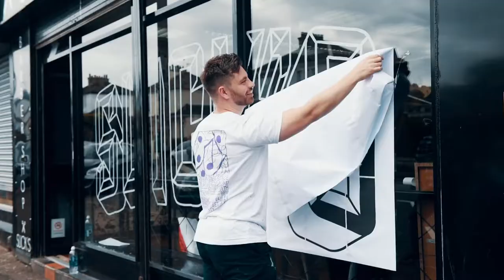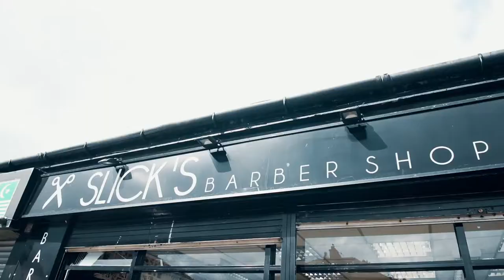Slick’s Barbershop | Lettering Window Mural vol.02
Slick's Barbershop was coming up to it's 5th year anniversary and they wanted a fresh and exciting new look across their window front to celebrate their journey. The brand has consistently grown stronger and stronger each year by becoming one of the leading barbershops in the United Kingdom.

As a result of that, they've become pioneers in their field and wanted a new window mural that would represent them as 'bold and powerful'.

Client: Slick's Barbershop
Photographer/Videographer: Ryan Johnston
Design Team: David Swift and Nicola Roberts